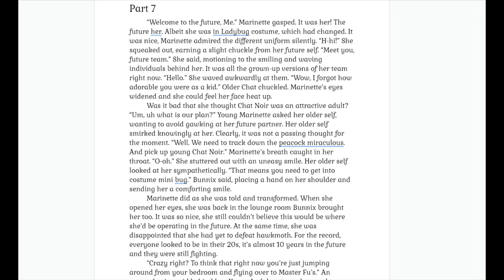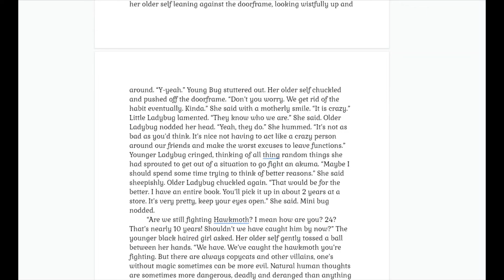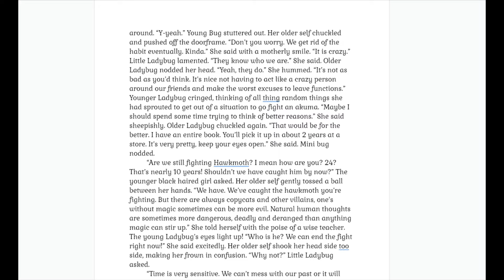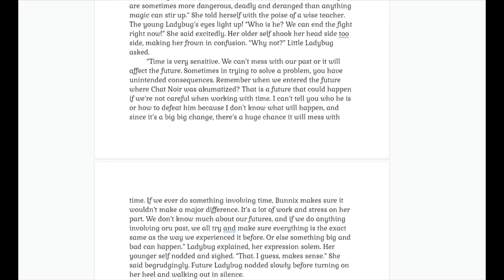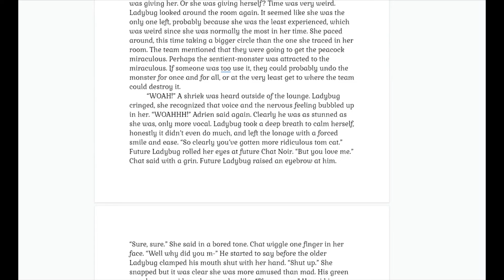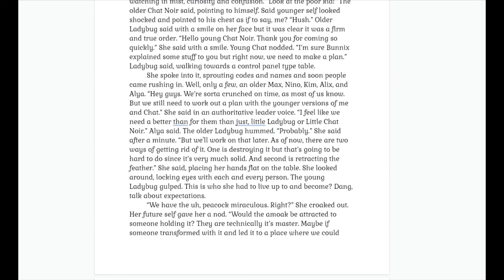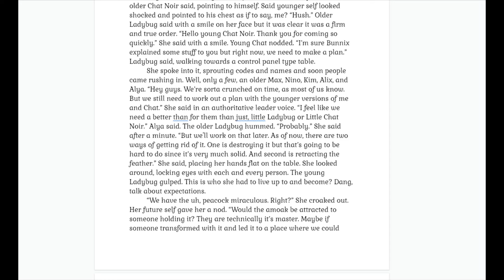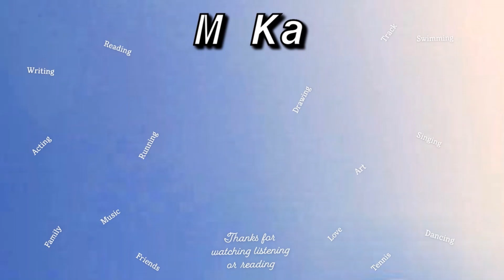Running Jumping Leaping Towards Love Part 7 An Adrientte Miraculous Fanfiction Story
Hello, my loves! I worked extremely hard on this video and I really appreciate that you watched this video. I write fanfics here on Youtube about Miraculous Ladybug, The Flash, Harry Potter, Percy Jackson and many more! If you enjoy any of my videos please like them so I can make more like them and make more content that you will like. If you are looking for more of my videos I will link some playlist and videos! Have a wonderful day!

One-shot stories Playlist! Don't have time to wait for a new part in a series? Well, these videos will be great for you! A full story all in one video, no waiting needed
It's been so Long Playlist! Do you like oncoming series where you can look forward to what happens next? This series is for you then!
The princess and her prince Playlist! If you're a fan of love stories that are completely finished just click the link and you can listen to the whole series, no waiting needed!

I make these videos because I love to write and I love books. I want to share my love of these things with as many people as I can. My videos are unlike most other, you can set up a playlist and listen to my stories as you work or do something else. You can also listen to them to fall asleep, you won't be confused by something happening on screen that isn't explained. You'll hear everything and never be confused again. You can also read-a-long with me as the video had the book recorded right on it!

It's so easy and I promise won't take much time. All you gotta do is hit four things, not much right? Second, like these videos. Lastly, hit another video and listen along, maybe while doing your homework or writing emails to your boss. Easy as that!

Black Lives Matter ! Help support their fight and raise their voices, educate yourself and sign for change